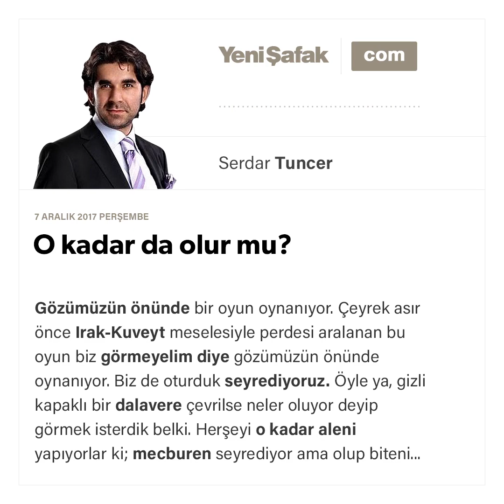O kadar da olur mu?-Serdar Tuncer-07.12.2017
Gözümüzün önünde bir oyun oynanıyor. Çeyrek asır önce Irak-Kuveyt meselesiyle perdesi aralanan bu oyun biz görmeyelim diye gözümüzün önünde oynanıyor.